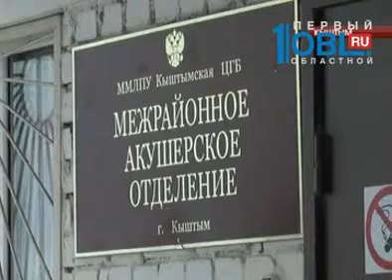Женщины обеспокоены новостью о закрытии местного роддома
Реформа роддома вызвала скандал в Верхнем Уфалее. Жительниц города возмутила информация о том, что рожать им теперь придется в 180 километрах от города. Это два часа езды. Местный роддом якобы закрывают из-за малого количества родов. Большинство женщин сами предпочитают ездить в Кыштым или Челябинск.